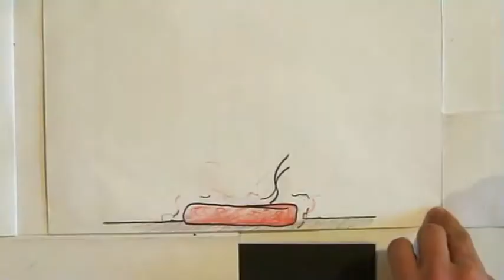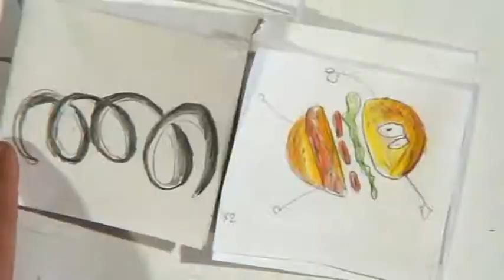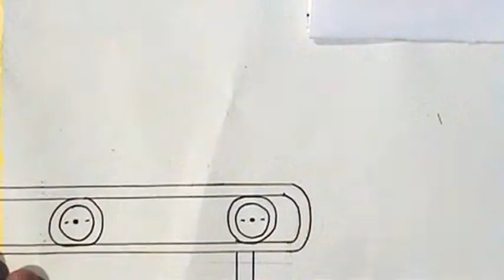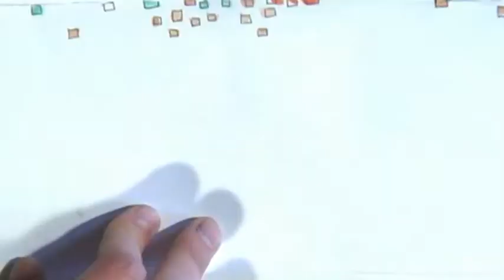BURGER SANS BRUITAGE.mpg